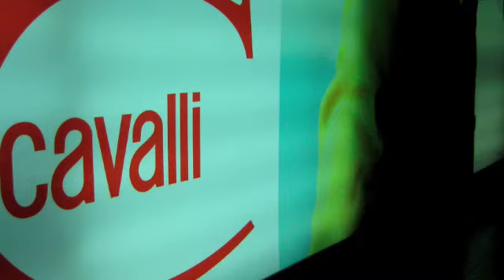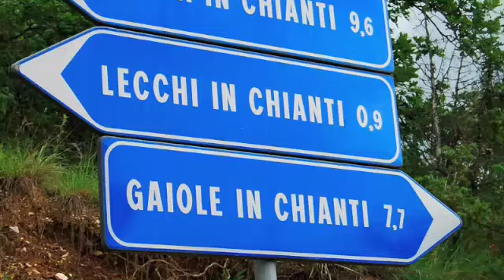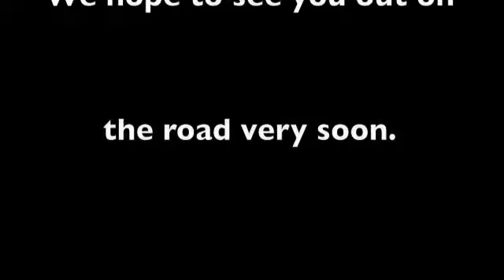ITALIA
Please enjoy our memories of an awesome trip to Italy to tour Tuscany by bicycle. Thanks to Trek Travel and all our new friends who made this trip so special.